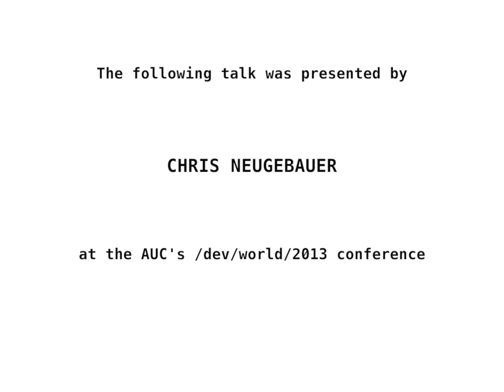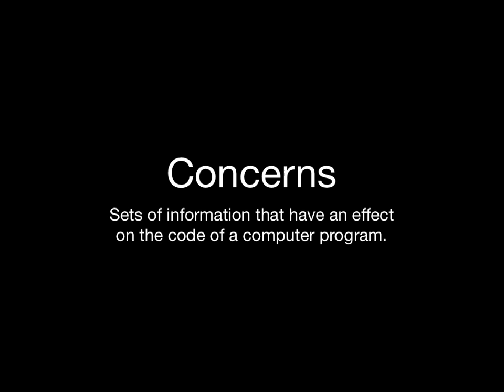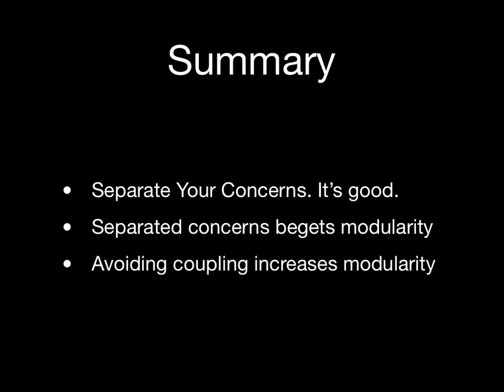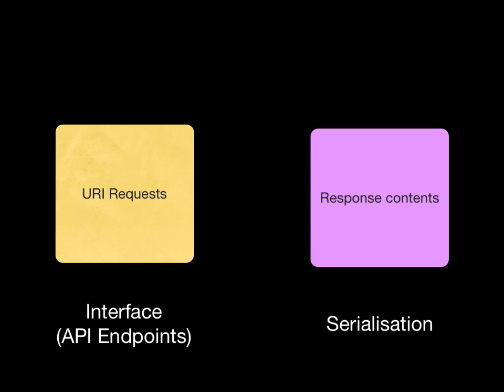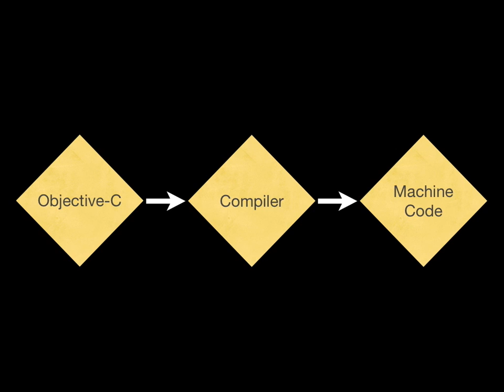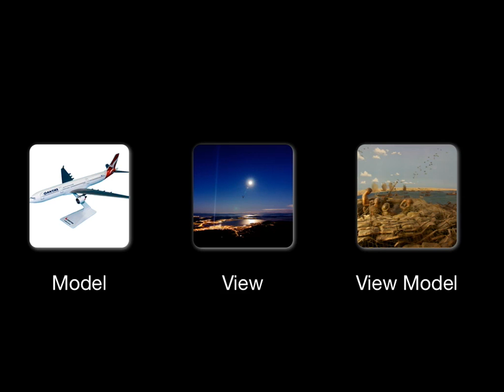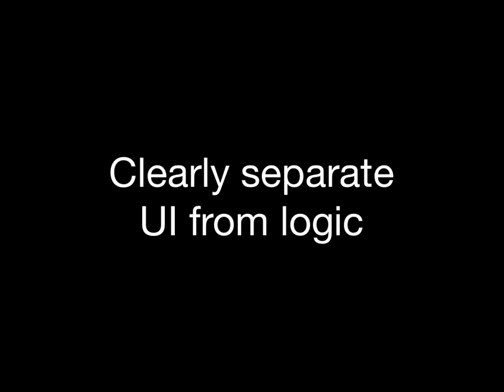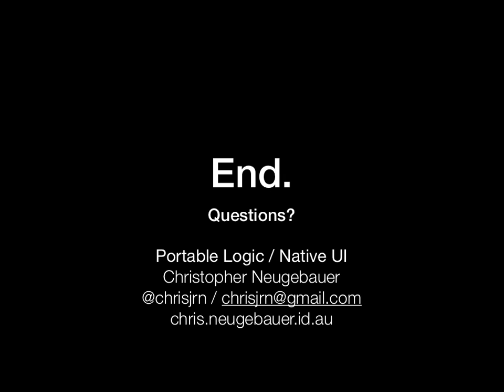Native UI / Portable Logic (/dev/world/2013)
Presenter: Christopher Neugebauer

The conventional wisdom on producing applications that run on both iOS and Android says that to make the best possible experience for both platforms, you’ll need to write a completely separate application for each platform.

The conventional wisdom, of course, thinks that the only important task in mobile applications is to make a pretty UI. This ignores all the hard work that goes into writing application logic. With a bit of up-front design work, it’s possible to get your important application logic running on multiple operating systems.

This talk looks at separating application logic and UI from two separate angles. First, it re-introduces the concepts of Web APIs from the point of view of separation of concerns. Then we’ll look at approaches to building portable core code that runs on multiple systems, and ways to design your apps to take advantage of this — we’ll look at approaches using compiled code (probably using C++) and interpreted & embedded code (probably using Python).